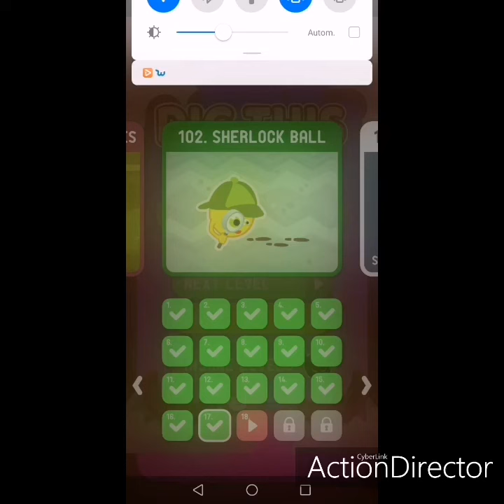Dig This (Dig It) 102-17 Chapter 102 SHERLOCK BALL Level 17